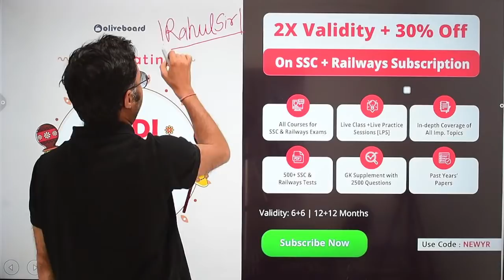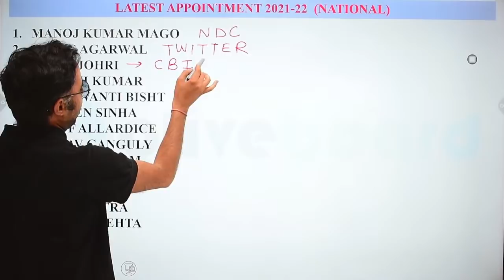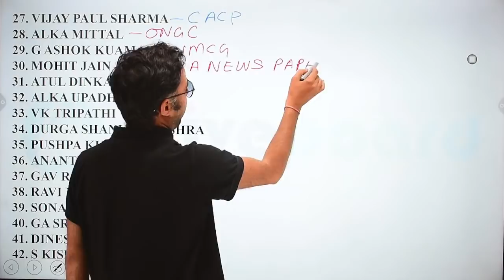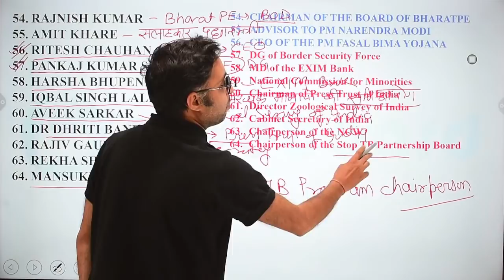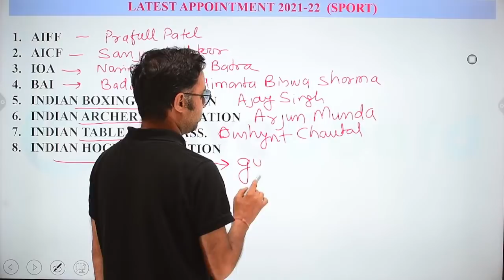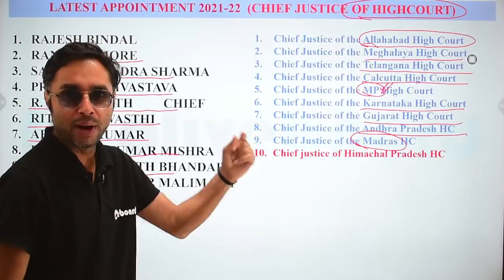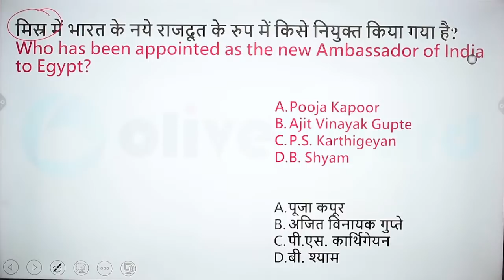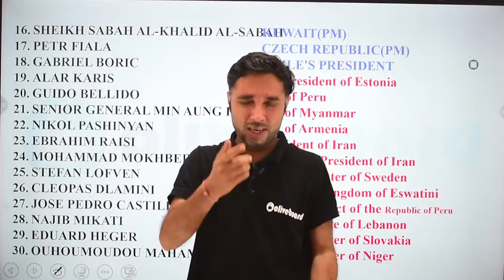One Year Current Affairs | National & International Appointment | SSC CGL | RRB NTPC | By Rahul Sir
SSC CGL 2021-22 | CA | 10 Day 10 Topic | National & Internationa Appointment | By Rahul Sir

07:00AM -    CURRENT AFFAIRS      BY RAHUL SIR

09:00 AM -      MATHS                      BY RAVINDER SIR
05:00 PM -      ENGLISH                   BY POOJA MAM

                         SPECIAL CLASSES
02:00 PM -      SCIENCE                                BY YOGI SIR
04:00 PM -      ICAR-IARI TECHNICIAN.     BY SHEETAL MAM

06:00 PM  -      STATIC GK                BY  SHEETAL MAM
07:00 PM  -      GK+SCIENCE             BY  YOGI SIR
08:00 PM  -      MATH                          BY SAURABH SIR
09:00 PM  -      REASONING               BY RAHUL SIR
10:00 PM  -      SCIENCE                     BY SAURABH SIR